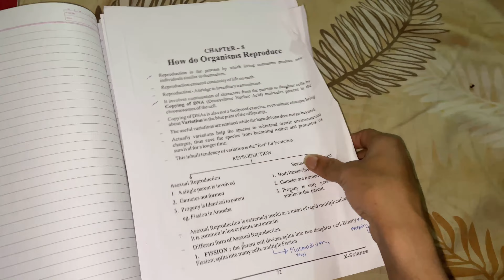Starting Science Syllabus 2 Days Before BOARD Exam 😰 - CBSE Class 10 BACKBENCHER !!